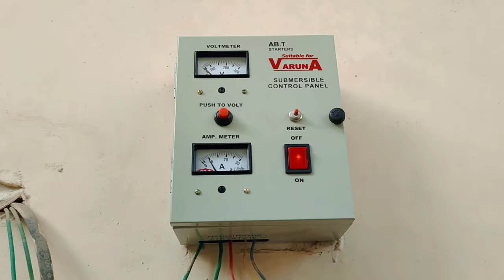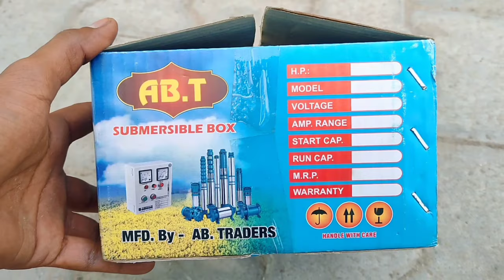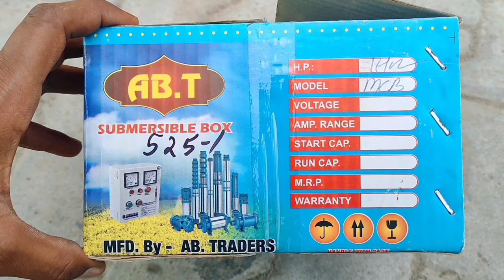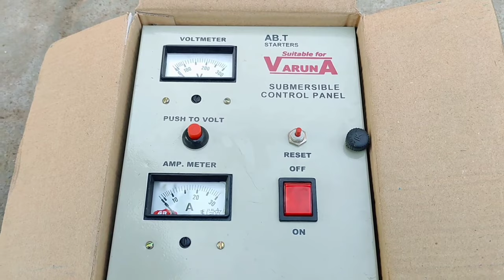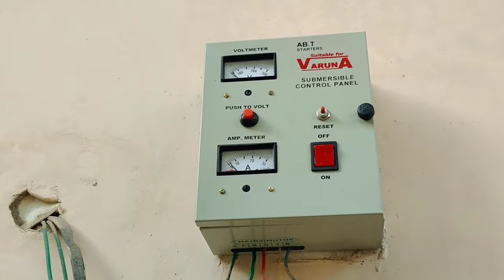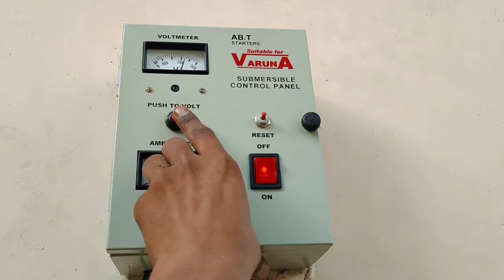samarsebal panel connection kaise karen || samarsebal panel fitting kaise karen || samarsebal statar